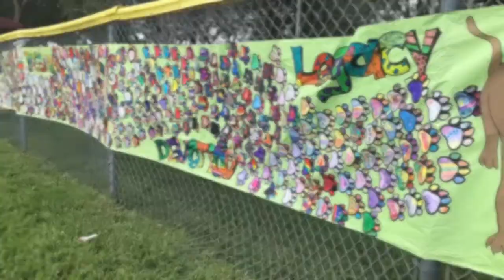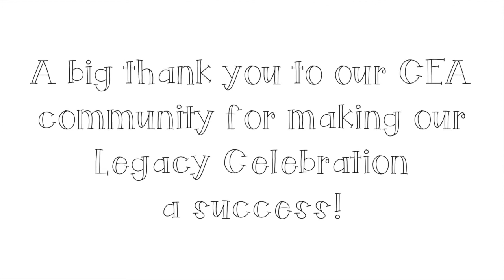Legacy Walk 2019